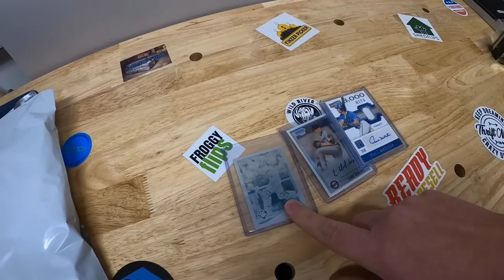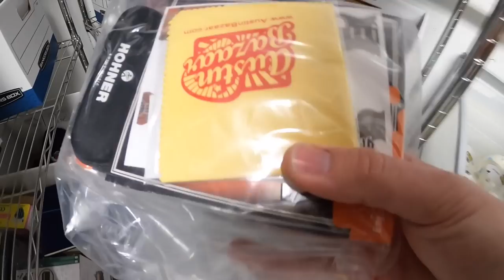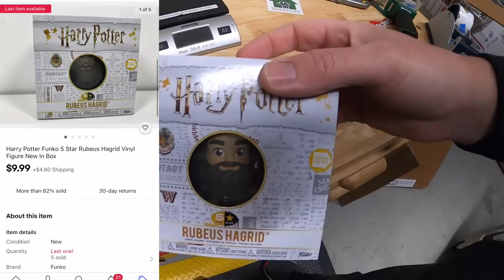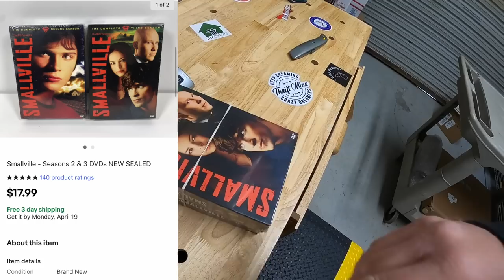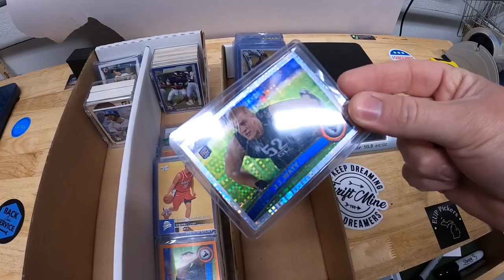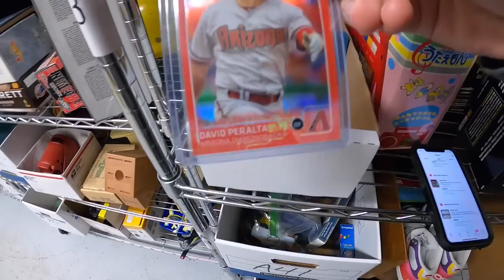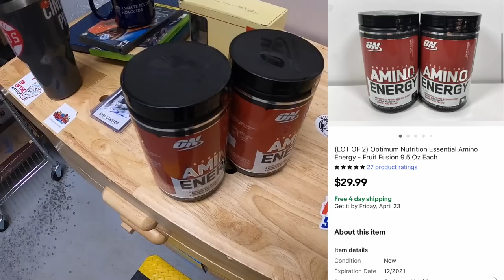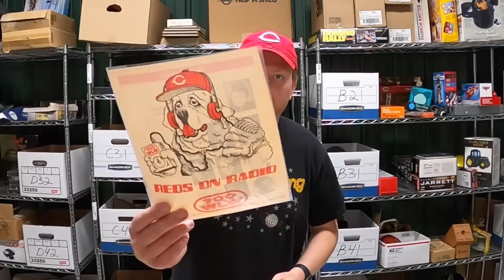Retro Video Games Sell BIG on eBay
My antique booths are located at:

4924 Union Center Pavillion Dr, West Chester, OH 45069